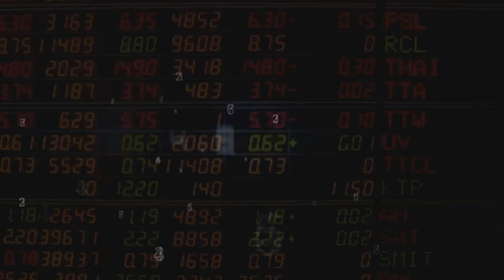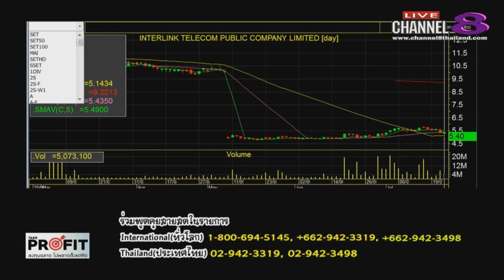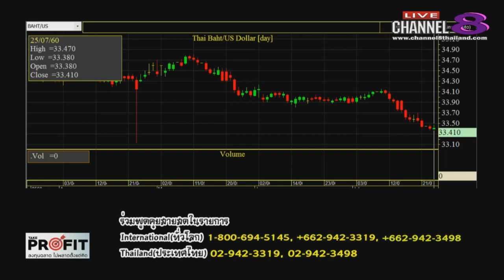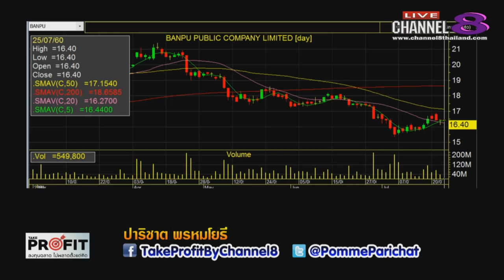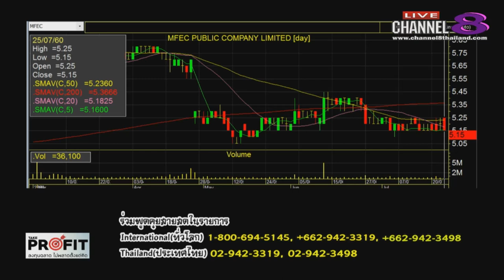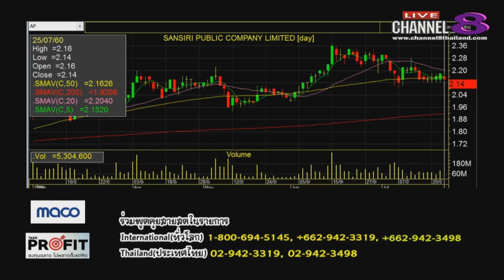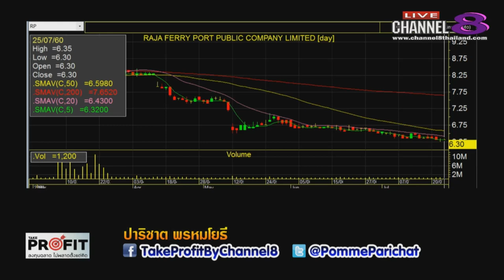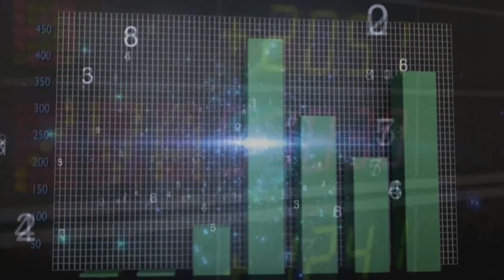Channel8Thailand : TakeProfit ฉลาดลงทุนไม่พลาดตั้งแต่คิด 25-07-60